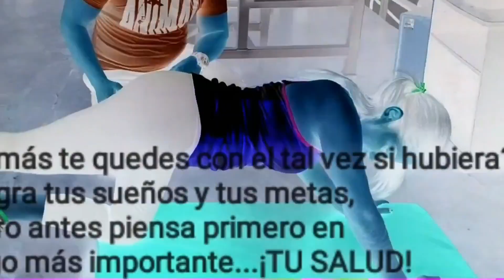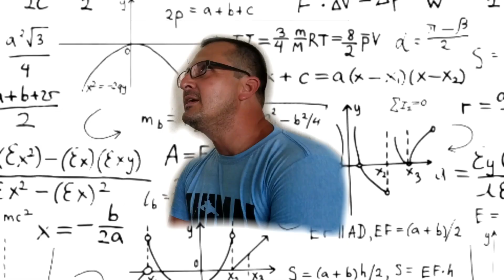||Celina z. Molina en Body Flex😱( Segunda Parte)Celina haciendo ejercicio para piernas y glúteos💥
Familia les comparto una segunda parte del video de el Gimnasio, en está ocasión los instructores de ese lugar me dan la rutina para piernas y glúteos.
Espero lo disfruten y también tomen nota de algún ejercicio que les pareció interesante!!!
Estaré leyendo sus comentarios y sobre todo contestandolos.